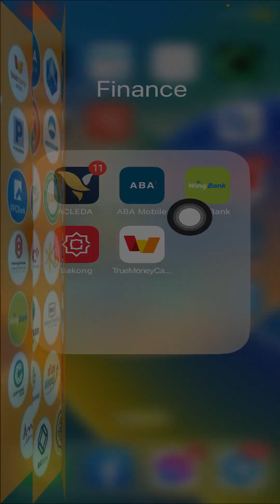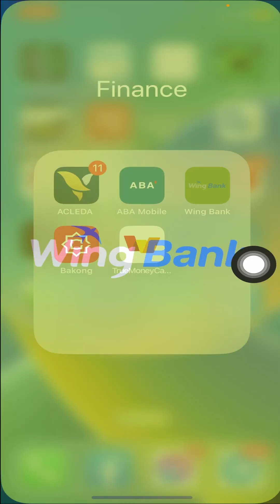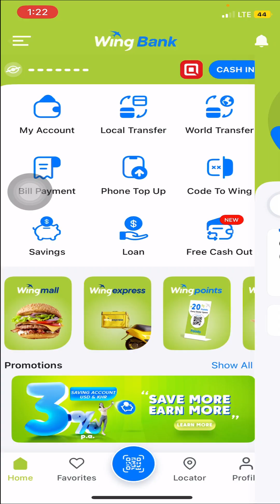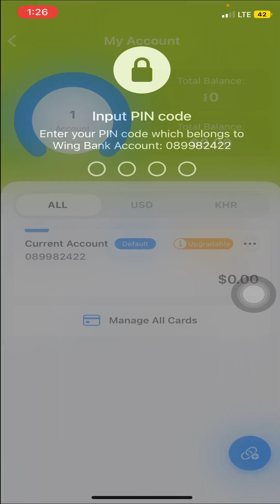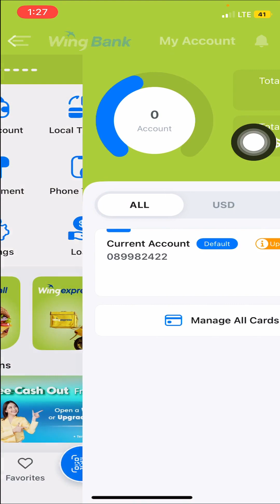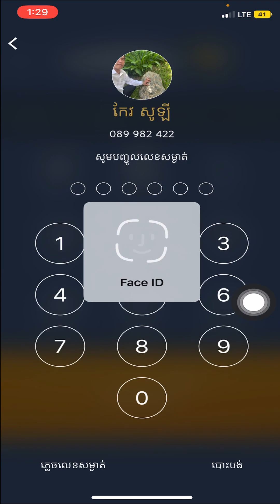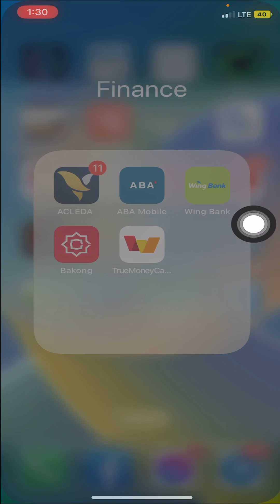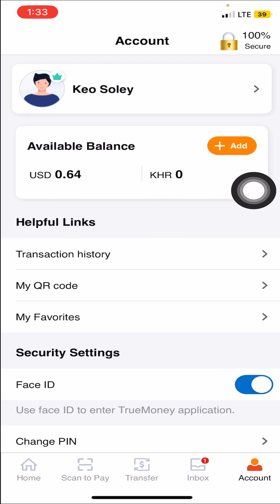How to transfer money from many banks with free fee l ផ្ទេរលុយឆ្លងធនាគារជាច្រើនដោយមិនអស់ថ្លៃសេវា